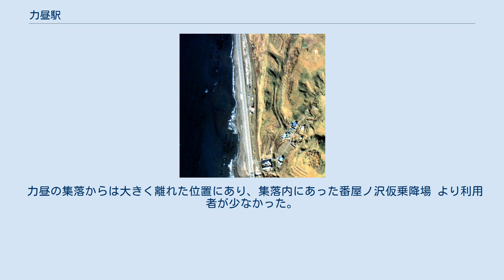力昼駅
1977年の力昼駅と周囲約500m範囲。
上が羽幌方面。
島状の単式ホーム1面1線と北側にホーム端まで保線車両用の待機線を有する。
写真ではその引込み線に保線用車両が留置されているのが見える。
かつては駅表留萌側に小さな貨物ホームと引込み線を有していた。
既に無人化され、駅舎も赤い屋根の待合室に置き換わっている。
ここも近隣の谷筋から離れた人家の疎らな位置にあって、力昼地区は北隣の番屋ノ沢仮乗降場の方が集落の中心地であるが、ここから北方面はトンネルを介して内陸へ入り込む位置にあり、冬場の保線拠点とされていた。
国土交通省 国土地理院 地図・空中写真閲覧サービスの空中写真を基に作成 力昼駅（りきびるえき）は、かつて北海道（留萌管内）苫前郡苫前町字力昼に設置されていた、日本国有鉄道（国鉄）羽幌線の駅（廃駅）である。
電報略号はリキ。
羽幌線の廃線に伴い、1987年（昭和62年）3月30日に廃駅となった。
 一部の普通列車は通過した（1986年（昭和61年）11月1日改定の時刻（廃止時の時刻表）で、上下各1本（急行「はぼろ」後継の主要駅停車列車））。
地名は、アイヌ語の「リ・キ・ピル→リキビリ」（高い・水際からそそり立っている崖）に由来する。
ホームは、線路の西側（幌延方面に向かって左手側）に存在した。
 無人駅（簡易委託駅）となっており、有人駅時代の駅舎は改築され、北川口駅や振老駅とほぼ同型の、3.6メートル四方でチョコレート色のカプセル駅舎となっていた。
駅舎は構内の西側に位置し、ホームから少し離れていた。
 力昼の集落からは大きく離れた位置にあり、集落内にあった番屋ノ沢仮乗降場 より利用者が少なかった。
 駅舎と駅構内施設は既に撤去され、2017年（平成29年）時点では空き地となり、路盤のみが残っている。